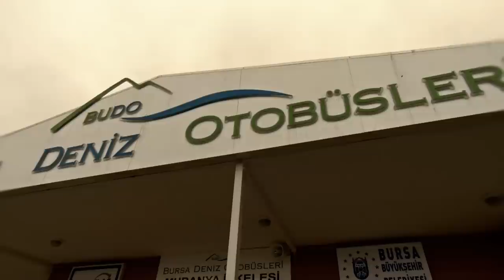Bursa Tourism Video (Official)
Bursa Valiliği için hazırlanan Bursa Tanıtım Filmi. An official Bursa City Promo Video (Governor's Office) Engin Demir&Erdal Guven isimli dolandirici ciftin yaptirip parasini vermeden kactiklari video.